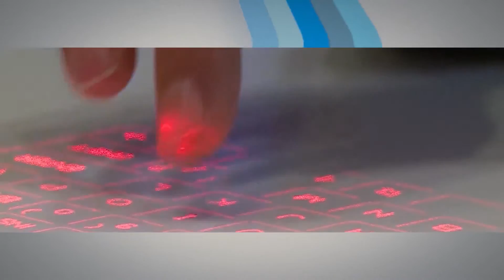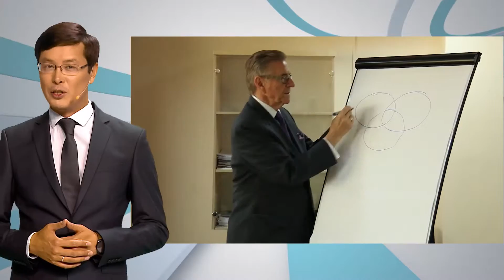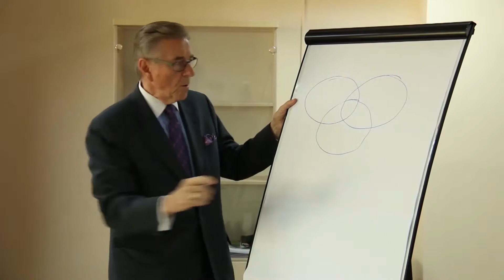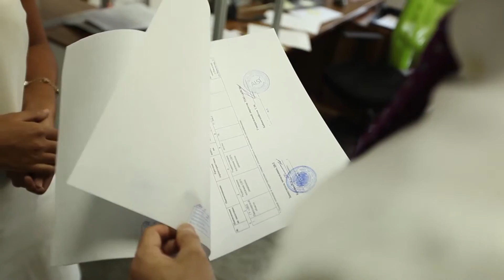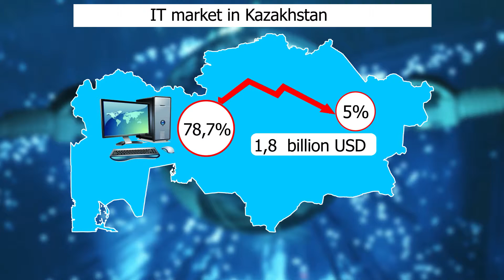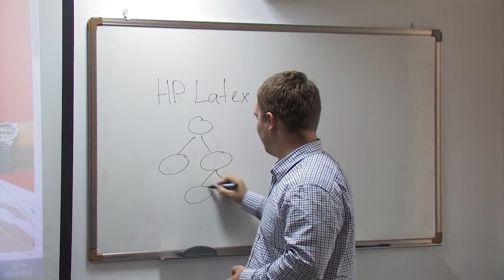The World of Startups. №26 шығарылым_2015